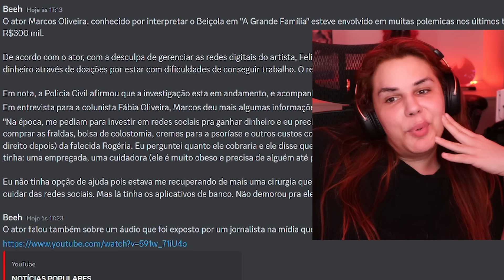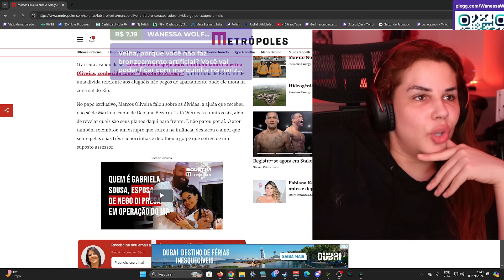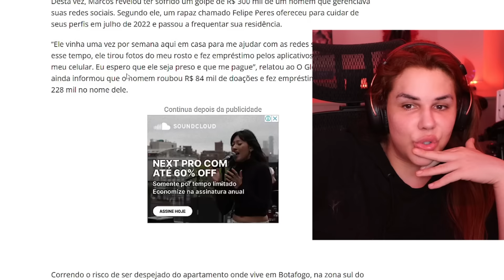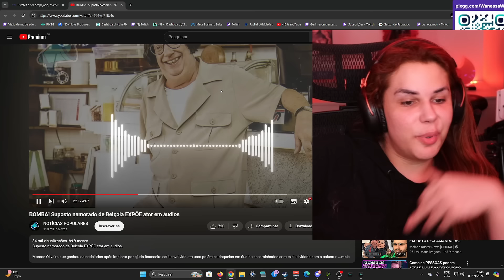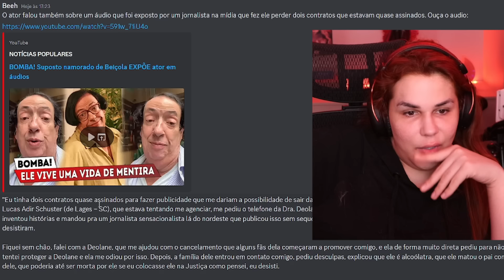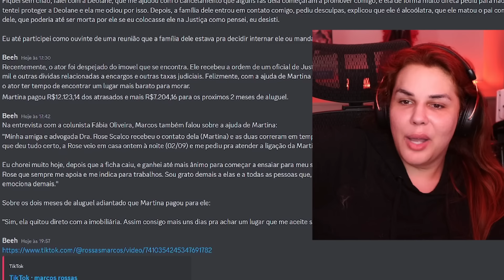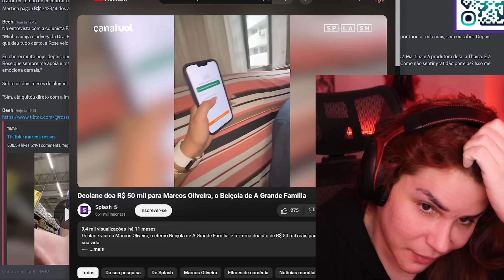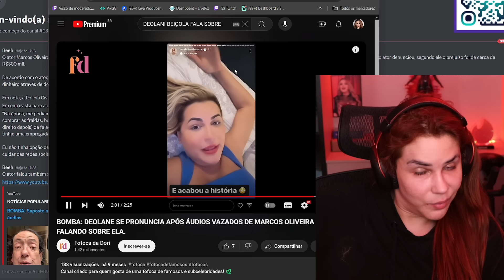ATOR DE BEIÇOLA SE ENVOLVE EM NOVA POLÊMICA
Essa live aconteceu no dia